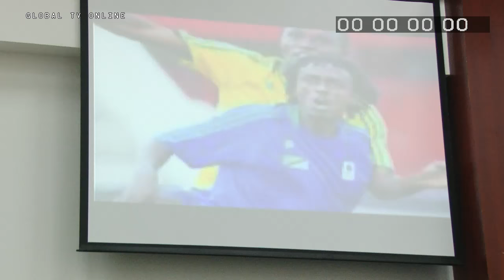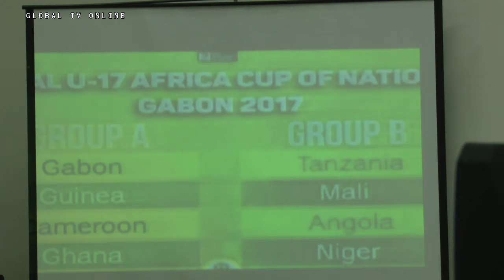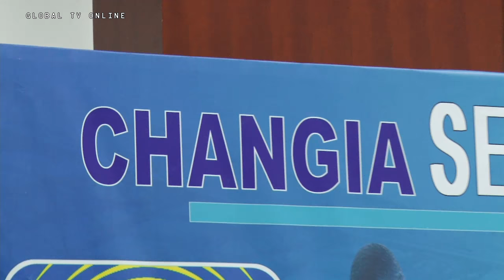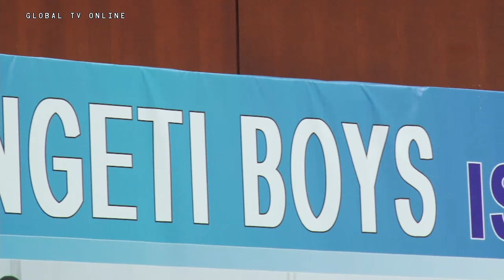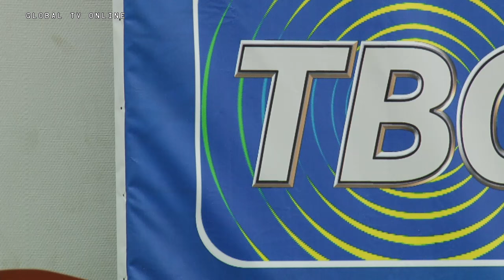LIVE: Harambee ya Kuichangia Serengeti Boys Ukumbi wa Mwalimu Nyerere